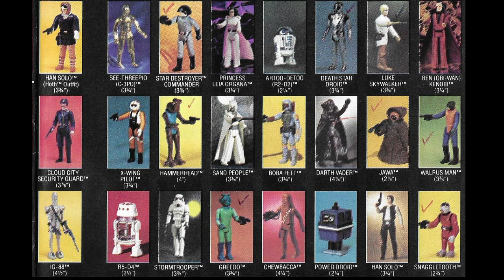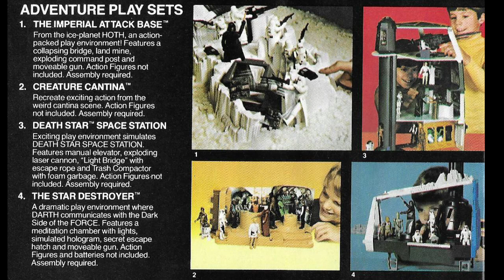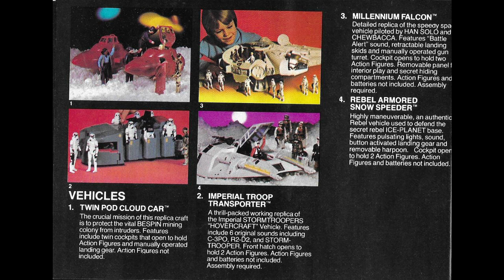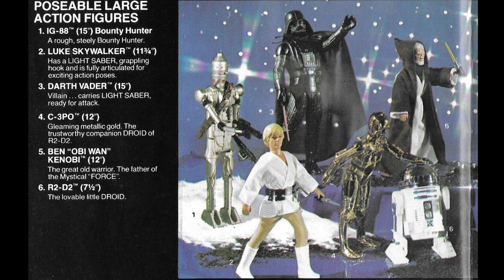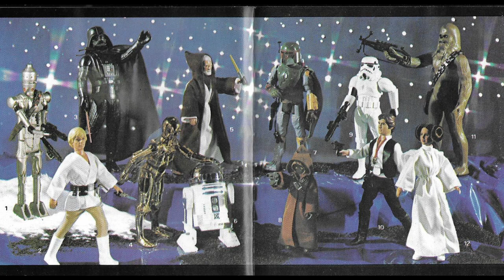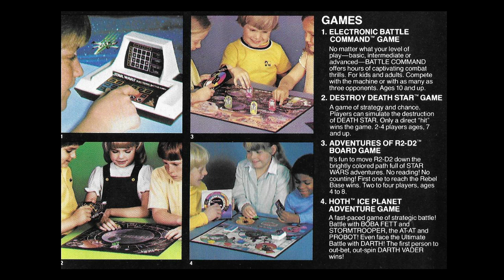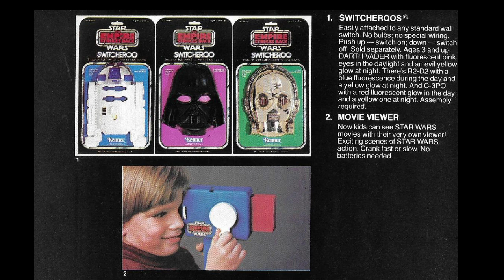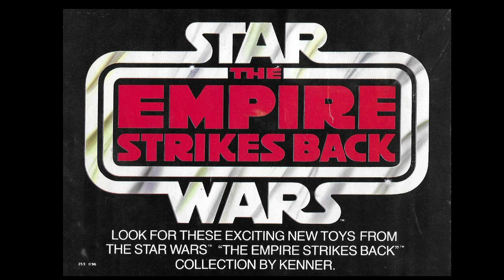Kenner Empire Strikes Back 1980 Toy Catalog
Today we look at scans of the 1980 Empire Strikes Back Toy Catalog that I picked up in a lot of items a few years back on Ebay.

This catalog debuted 10 new figures from Empire Strikes Back-- along with Yoda, who wouldn't be available  until later in the year and was left off the initial waves of Empire Strikes Back card backs to preserve the character's look.